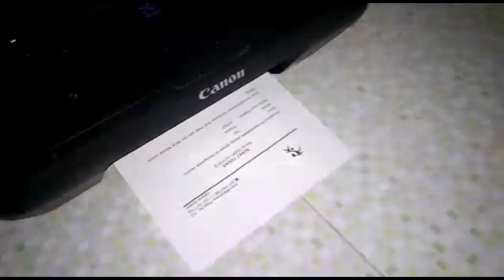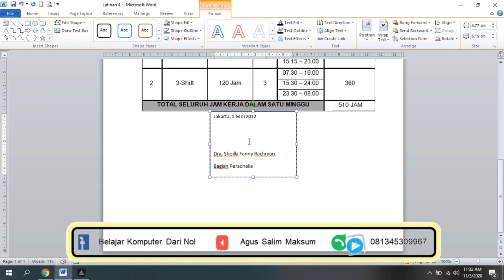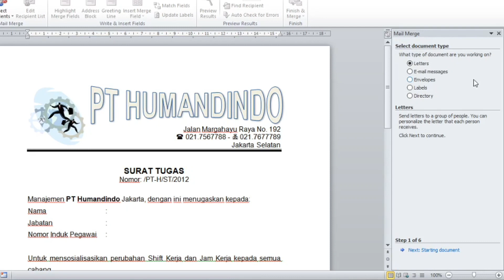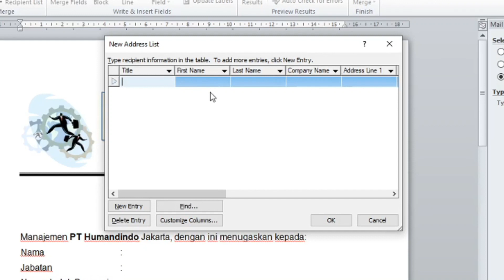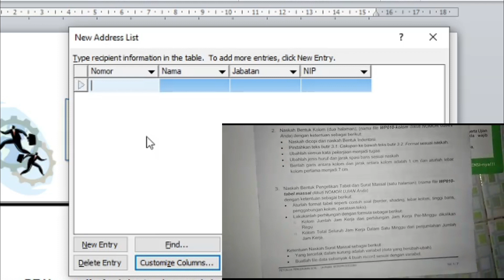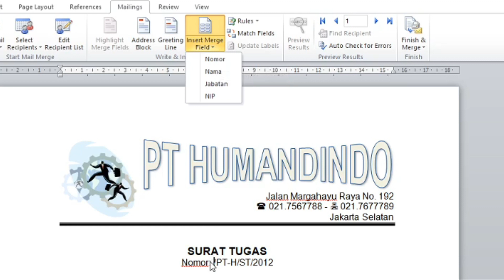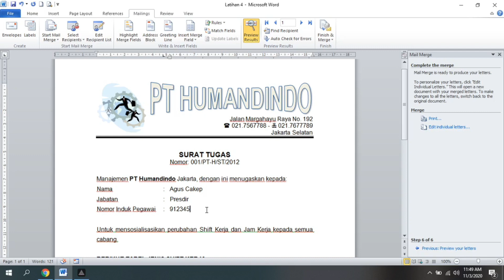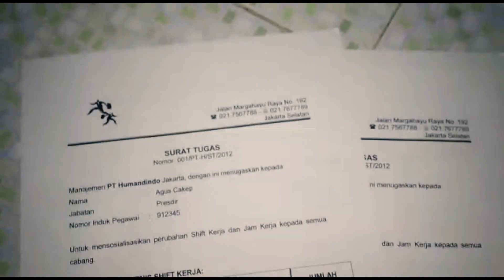Cara Membuat Mail Merge Surat Undangan - Cukup bikin 1 Format aja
Kelas Komputer Online Basic (Word, Excel & PowerPoint)
Tersedia 3 Paket:
1. Paket Belajar Mandiri - (Donasi Berapa Aja)
 Benefit:
 - 10+ Video Pembelajaran & 10+ Video Penunjang
 - 10+ File Latihan & 700+ Font Keren untuk pengetikan & desain dikomputermu
2. Paket Belajar Mandiri Plus - (Rp 39.000)
 Benefit:
 - 10+ Video Pembelajaran & 10+ Video Penunjang
 - 10+ File Latihan & 700+ Font Keren untuk pengetikan & desain dikomputermu
 - e Sertifikat
 - Free Konsultasi Selamanya
3. Paket Komplit (Rp 49.000)
 Benefit:
 - 10+ Video Pembelajaran & 10+ Video Penunjang
 - 10+ File Latihan & 700+ Font Keren untuk pengetikan & desain dikomputermu
 - e Sertifikat
 - Free Konsultasi Selamanya
 - Live Q&A 3x Via Google Meet (@60 Menit)
 - Grup Support Alumni Kelas BKDN
  - Gratis Update Video Pembelajaran & File Latihan tiap bulan bagi yang tetap stay digrup
Yuk tentukan paket yang cocok buat Kamu 😉

Yang mau Belajar Excel Dari Nol GRATIS ala Kursus Privat, silahkan kunjungi Channel baru saya, semua materinya sesuai yang dicari dan dibutuhkan banyak orang serta cocok untuk kebutuhan Pegawai Kantor Umum, cek disini yah:

Terkadang masih banyak yang pakai cara manual (hapus & ketik ulang) dalam membuat surat untuk penerima yang berbeda, hal ini tentu akan sangat merepotkan dan menguras banyak waktu dan tenaga, sehingga pekerjaan menjadi terasa sedikit menyebalkan, nah pada video Tutorial kali ini saya akan memberikan Cara membuat mail merge surat undangan (Surat Massal) agar dapat lebih cepat dan simpel, sehingga cukup 1 kali print, akan langung tercetak banyak lembar dengan Penerima yang berbeda-beda.  YUK BUKTIKAN!

OKA !